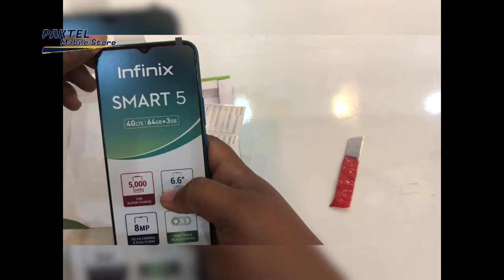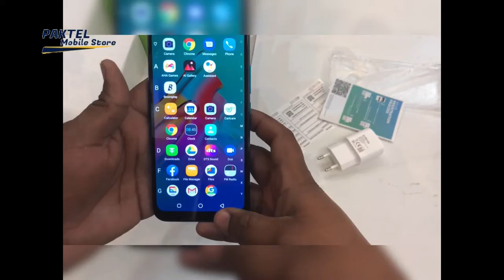Infinix Smart 5 Unboxing | Review | 3GB+64GB | Price | PakTel Mobile Store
aktel Mobile Store

Infinix Smart 5 3GB price in Pakistan and launch offers
Infinix Smart 5 3GB price in Pakistan starts at Rs. 16,999. This is for the base variant that comes with 3GB of RAM and 64GB of internal storage.

Retail Price of Infinix Smart 5 3GB in Pakistan is Rs. 16,999.
Retail Price of Infinix in USD is $127.
Infinix Smart 5 3GB-The Midrange Smartphone
Infinix has unveiled its new Smart 5 handset and it is a 3GB variant smartphone. This Hong Kong-based company did not hold any launch event. But it has launched an all-new smartphone today, the Infinix Smart 5 3GB. The phone has been listed on the brandâ€™s official website for India and Nigeria, suggesting that the device has been launched in these two countries. Going by the specifications, Infinix's Smart 5 3GB seems to be an entry-level smartphone. The upcoming smartphone has got a 1.8 GHz Quad-Core processor and Mediatek MT6761D Helio A20 Chipset to give this device maximum performance speed. The new Infinix Smart 5's going with GPU of PowerVR GE8320 and the smartphone comes with a 6.6 Inches big screen size, and there is an IPS LCD screen with a resolution of 720 x 1600 Pixels. This Smart 5 3GB by Infinix has got 3 gigabytes of RAM that will make it easy to execute tasks with high speed. Which means the users will be happy to have this device. The coming up Infinix 5 3GB got sufficient internal memory storage of 64 gigabytes that is enough to store a huge amount of data. And it can be expanded as the phone has a microSD card slot that can supports up to 256GB. There is a Triple rear Camera setup in Infinix Smart's 5 3GB, The main sensor of the rear camera setup will be 13 megapixels, QVGA, and a QVGA sensor. The handset is expected to come equipped with an 8 megapixels selfie shooter. The insecurity of user's data, the Smart 5 3GB got a rear-mounted Fingerprint Sensor which is a normal feature nowadays on smartphones. the battery of this device is 5000 mAh to give full day use to the users. And also there is a fast battery charging of 10W. This 5 3GB will give through time to its competitors like Samsung and others.